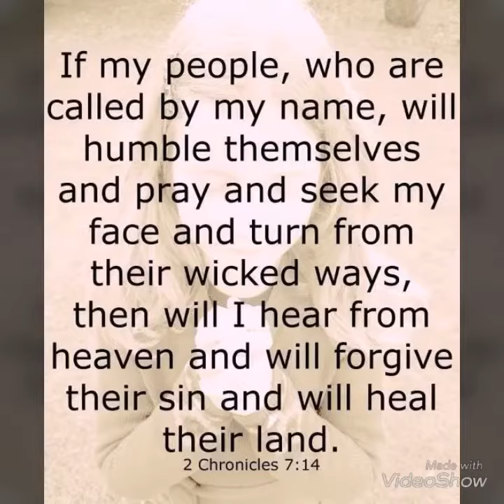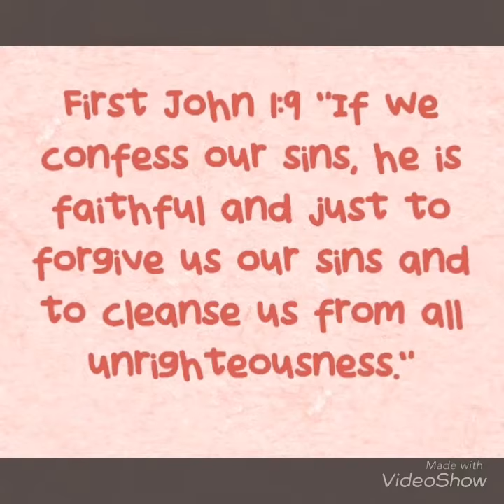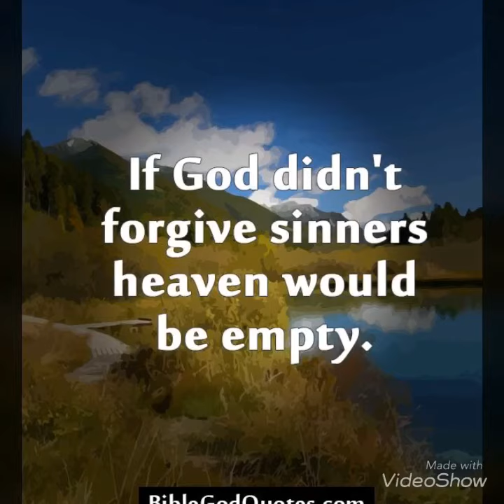Forgive yourself! MUST WATCH